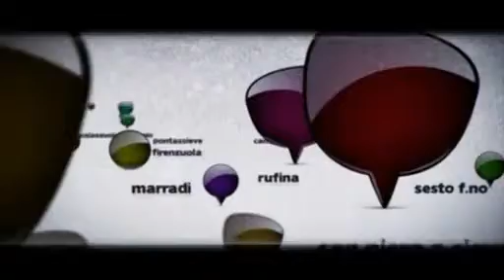MALACODA 06/03/15 2parte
MALACODA Venerdì 06 Marzo 2015 2 parte